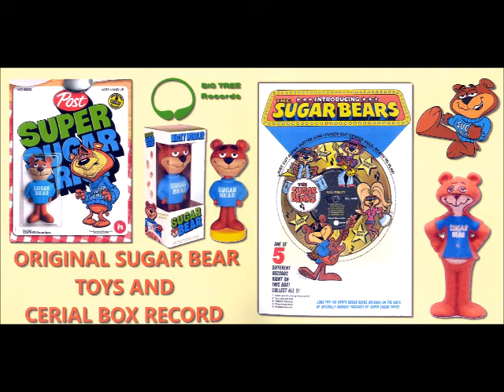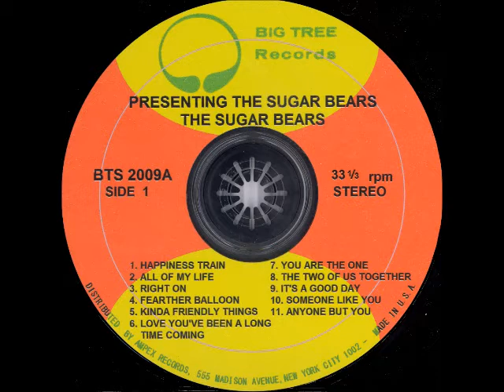Presenting The Sugar Bears (Full Album) 5. Kinda Friendly Things Stereo 1971